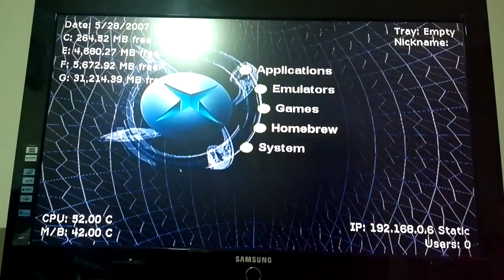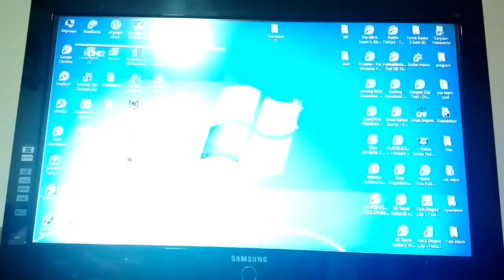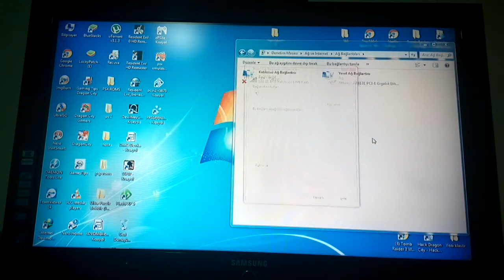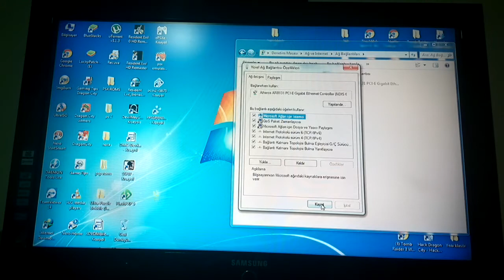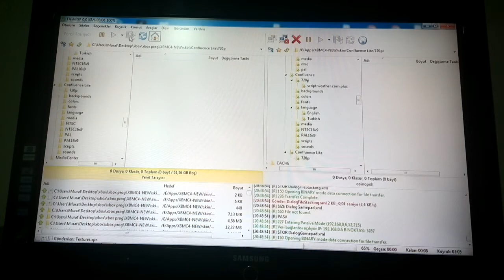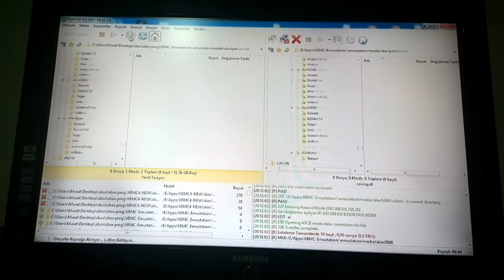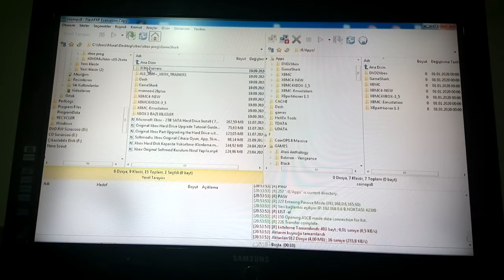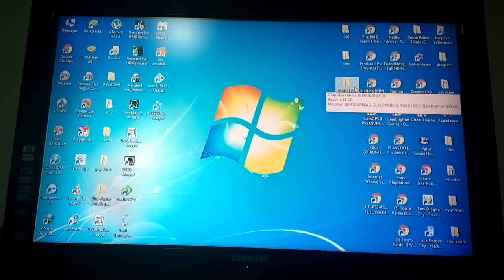XBOX ORJİNAL KONSOLU FLASH FXP BAĞLANTISI ANLATIMI 2020-GIRGIR ANLATIM SOHBET